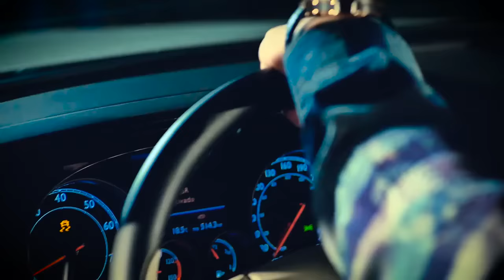El Komander - El Gallero (Video Oficial 2017)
El Sabor A Cal
Prohibida
Desaparecido
La Dama Del Deportivo
El MexicoAmericano
El Toque De Maria
como tu
El Gallero
mis botas y tus zapatillas

Promoción y Publicidad para Grupos del genero Regional Mexicano.
► Quejas, comentarios, sugerencias, por mensaje privado en Facebook @KompaRea Whatsap: 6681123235